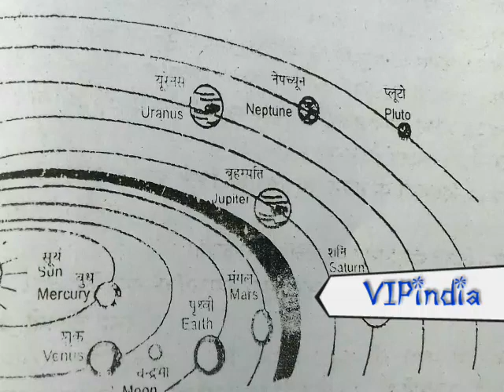सूर्य, पृथ्वी, चंद्रमा एवं प्राकृतिक शक्तियों का मानव जीवन पर प्रभाव | सामाजिक अध्ययन | अध्याय 9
हिंदी ऑडियो आर्टिकल वीआईपी इंडिया D.El.Ed शिक्षा दिग्दर्शन द्वितीय सेमेस्टर सूर्य पृथ्वी चंद्रमा एवं प्राकृतिक शक्तियों का मानव जीवन पर प्रभाव पाठ 9
सौरमंडल के चित्र सहित संक्षिप्त विवरण दीजिए बुध शुक्र पृथ्वी मंगल बृहस्पति शनि यूरेनस नेप्चून वरुण वरुण सूर्य या तारा नाभिक प्रकाश का मंडल वर्ल्ड मंडल सौर मंडल में पृथ्वी का अन्य ग्रह क्यों है पृथ्वी पृथ्वी की उत्पत्ति किस प्रकार हुई पृथ्वी की उत्पत्ति चंद्रमा तथा चंद्रमा की कलाओं का वर्णन कीजिए चंद्रमा की कलाएं सूर्य ग्रहण क्यों होता है चंद्र ग्रहण कैसे और कब होता है जब सूर्य तथा चंद्रमा पृथ्वी आती है तब का होता है दिन रात होने के कारणों पर प्रकाश डालिए प्राकृतिक शक्तियों का परिचय दीजिए सौरमंडल से आप क्या तात्पर्य है पृथ्वी को नीला ग्रह क्यों कहते हैं शहर मंडल में सूर्य की स्थिति क्या है सौरमंडल का सौर परिवार किसे कहते हैं सौरमंडल किसे कहते हैं के बारे में बताइए उल्का पिंड किसे कहते हैं पृथ्वी का औसत घनत्व ज्ञात किया इसके अनुसार कितनी है अधिक मिलते हैं तथा मिश्रित मंडल के कारण पाया जाता है